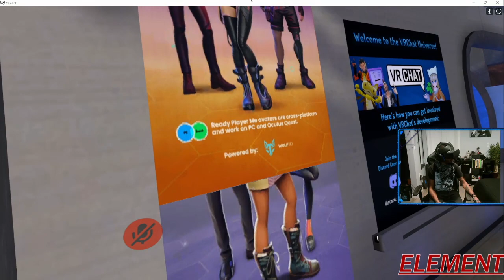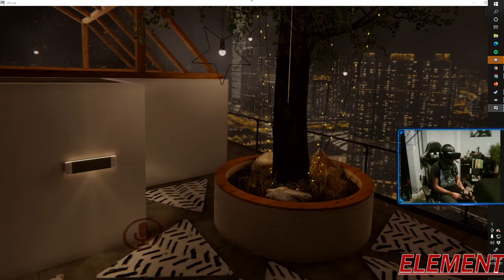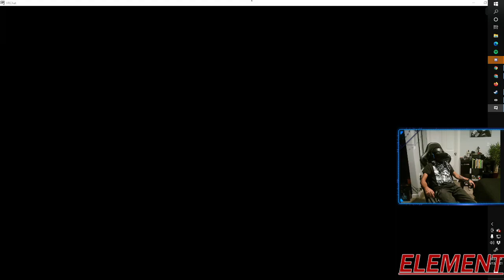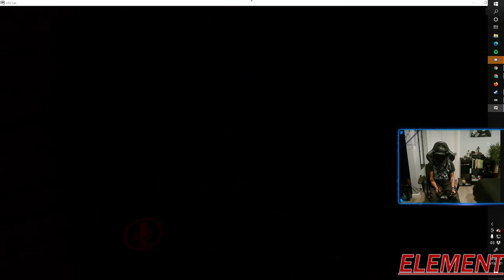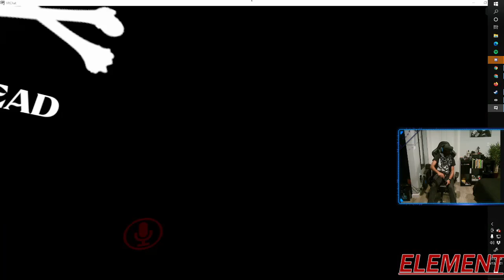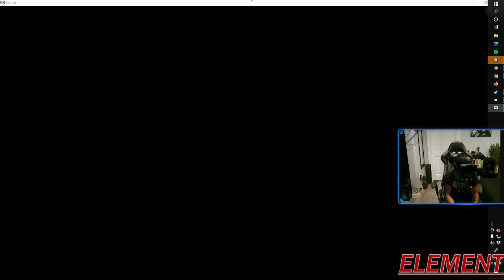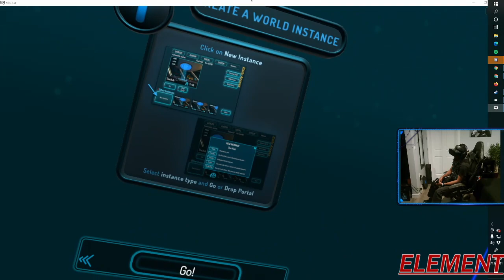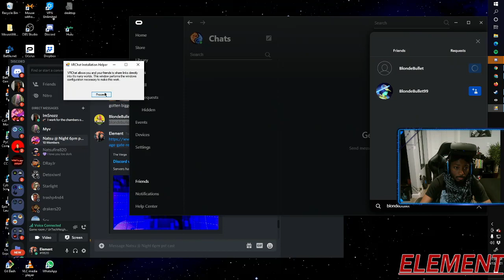First Time Playing VR Chat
Among US in VR Chat What!!!???!!!
ETH donos here: 0xc5fBd53Ba956FC1fA43E6F8fccaf689875adD45D